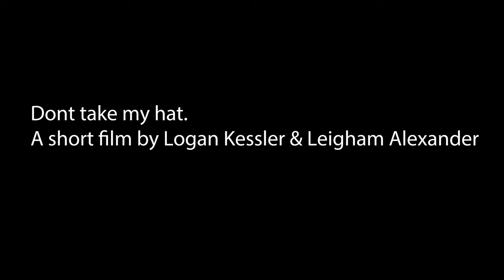Thanos Snap SFX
Don't take my hat. No really don't. A project that took a long time to edit and was made using a combination of Davinci Resolve Studio(to generate masks for After Effects), Premiere Pro(For putting the footage together), and After Effects for the snap effect it self.